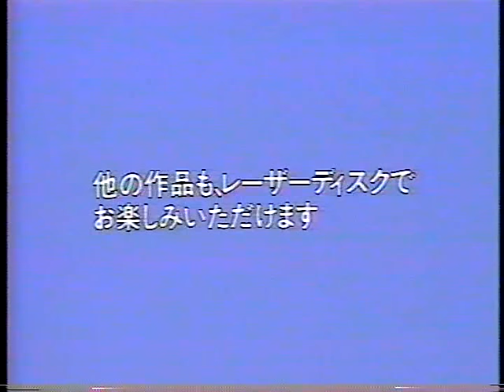Closing to Song of the South Bootleg VHS (transferred from the 1990 Japanese laserdisc)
1. End of film
2. Walt Disney Home Video preview reel (Dumbo/Robin Hood/Donald Duck/Winnie the Pooh/Mary Poppins)

My second most popular video with over 27,000 views as of September 2018!